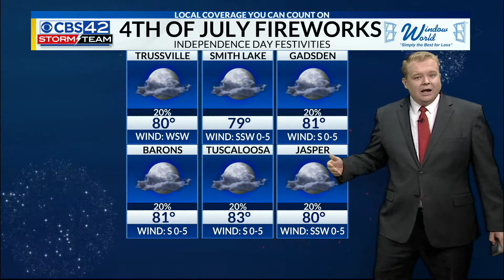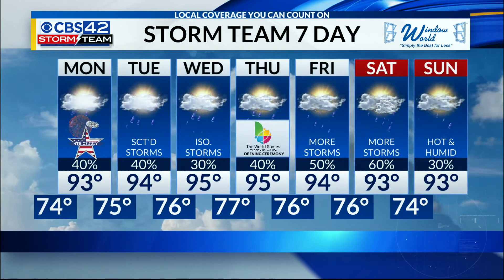More Storms On Independence Day